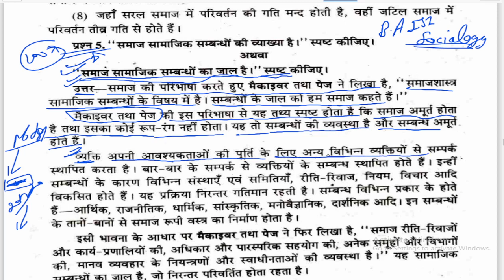समाज सामाजिक संबंधों का जाल है स्पष्ट करो, BA 1st Semester Sociology, important question, paper